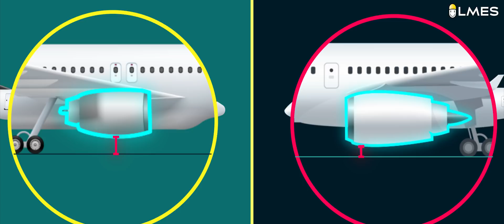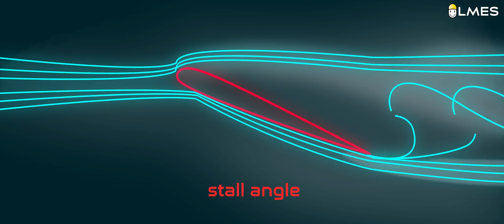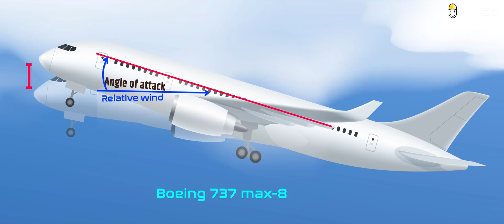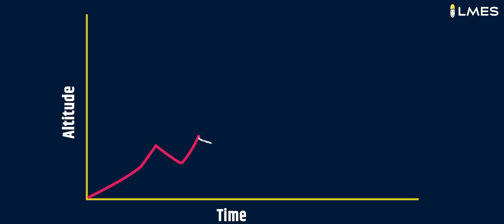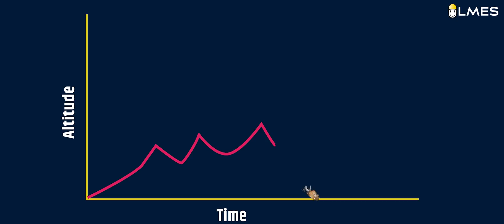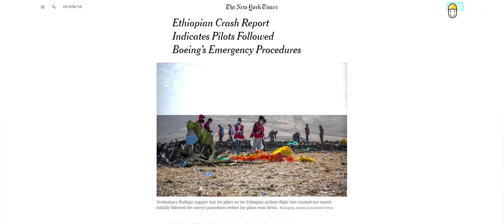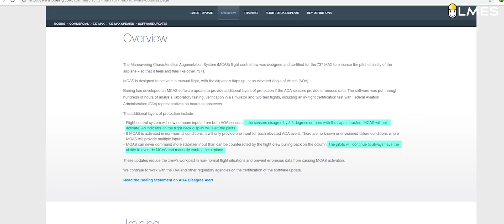தொழிற்போட்டியால் பறிபோன 350 உயிர்கள்.| Basics of Fluid Dynamics | LMES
Reference:-